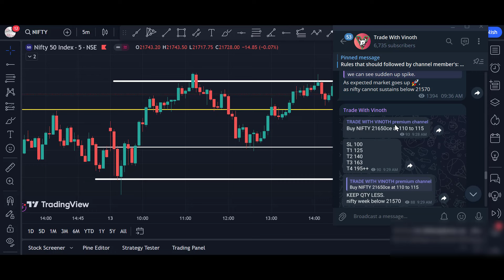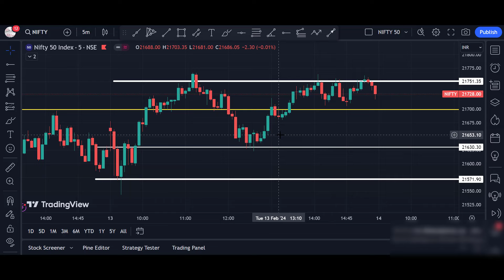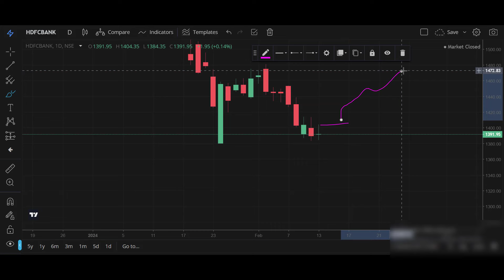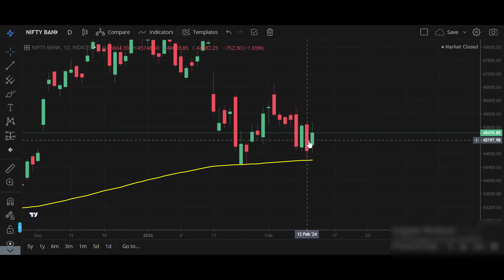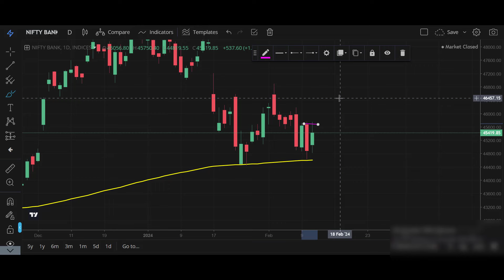nifty and bank nifty prediction for tomorrow (14.02.2024) in tamil